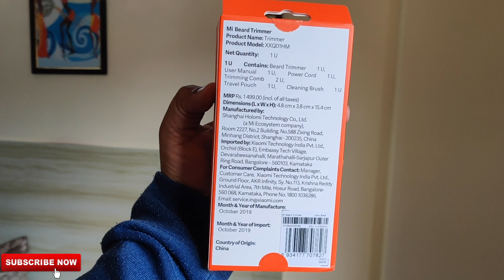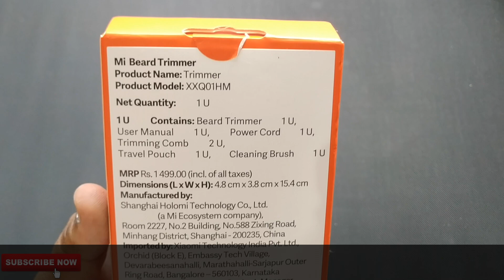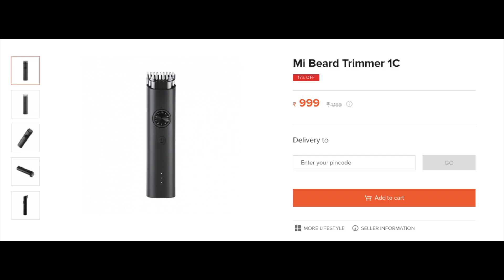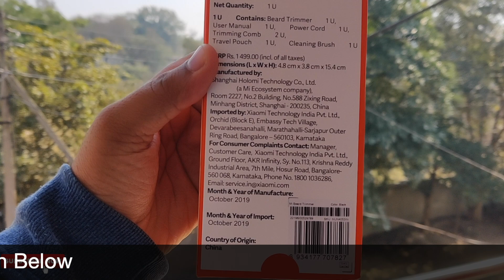Mi Beard Trimmer ! Best Trimmer ?